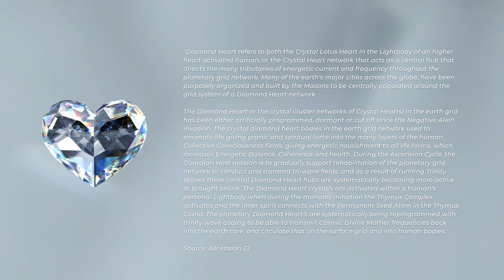The Diamond Heart Explained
What is the Diamond Heart?

"Diamond Heart refers to both the Crystal Lotus Heart in the Lightbody of an higher heart activated human, or the Crystal Heart network that acts as a central hub that directs the many tributaries of energetic current and frequency throughout the planetary grid network. Many of the earth's major cities across the globe, have been purposely organized and built by the Masons to be centrally populated around the grid system of a Diamond Heart network.

The Diamond Heart or the crystal cluster networks of Crystal Hearts) in the earth grid has been either artificially programmed, dormant or cut off since the Negative Alien invasion. The crystal diamond heart bodies in the earth grid network used to emanate life giving pranic and spiritual force into the many layers of the human Collective Consciousness fields, giving energetic nourishment to all life forms, which increases Energetic Balance, Coherence and health. During the Ascension Cycle, the Guardian Host mission is to gradually support rehabilitation of the planetary grid network to conduct and transmit tri-wave fields, and as a result of running Trinity Waves these central Diamond Heart hubs are systematically becoming more active or brought online. The Diamond Heart crystals are activated within a human's personal Lightbody when during the monadic initiation the Thymus Complex activates and the inner spirit connects with the Permanent Seed Atom in the Thymus Gland. The planetary Diamond Heart's are systematically being reprogrammed with trinity wave coding to be able to transmit Cosmic Divine Mother frequencies back into the earth core, and circulate that on the surface grid and into human bodies."

The information contained in this video is shared/made available on this channel through a Creative Commons Share Alike license